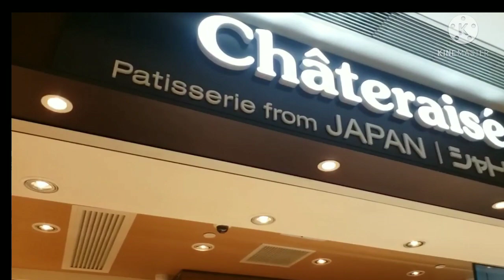CHERRY BLOSSOMS BLOOM IN DOMAIN MALL,YAUTONG,HONGKONG/FLOWER DISPLAY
Domain Mall
One of the nicest and big mall ive ever visited.Every week they display different kinds of wonder sight seeing inside the mall and people would surely love to watch and get some pictures for souvenirs.